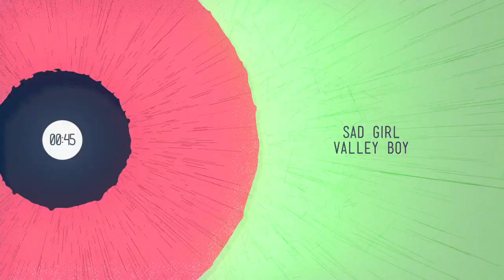Sad Girl - Valley Boy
Loudo Pick – Vol.03: Sad Girl by Valley Boy – 2021, El Tap Rex

Please, also consider ringing the 🔔 icon if you enjoy our content!